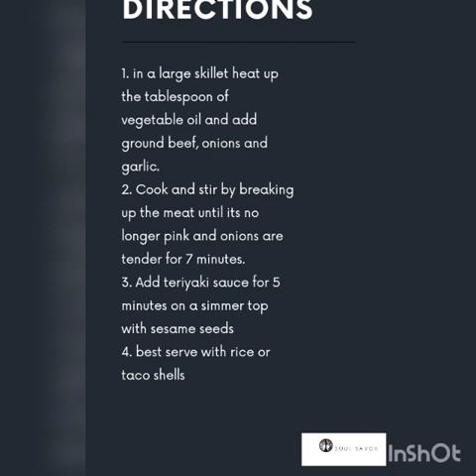Counting Cows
From my counting cookies collection up on my website soulsavors.weebly.com